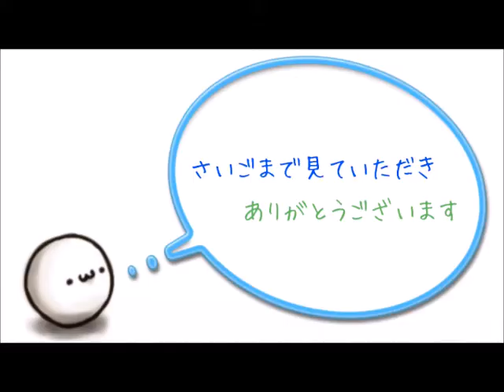【カープ】朗報 マエケン6回無失点の好投！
1: 名無しさん＠おーぷん 2016/04/13(水)08:30:52

なお

【カリフォルニア州ロサンゼルス

１２日（日本時間１３日）発】

ドジャースの前田健太投手（２８）は

本拠地ドジャー・スタジアム開幕戦の

ダイヤモンドバックス戦に先発し、

６回を５安打無失点と好投し、

デビュー戦からの無失点を

１２イニングに延ばした。

１―０で降板したが、

２番手・バエスが７回に

同点弾を浴びたため、

マエケンの２勝目はなくなった。